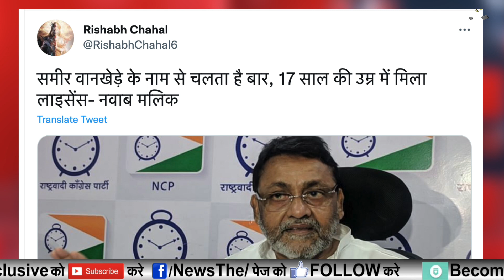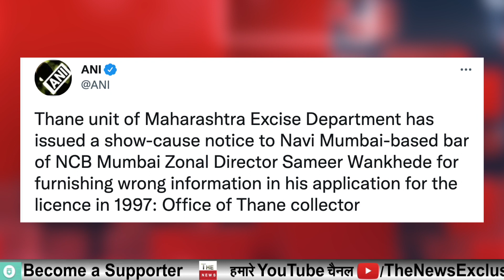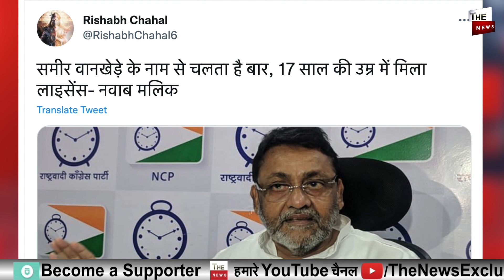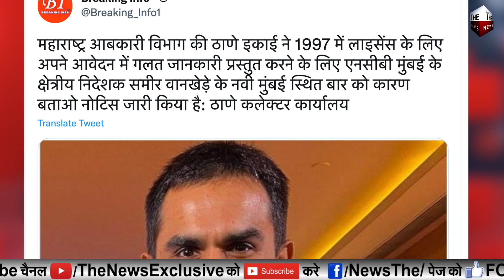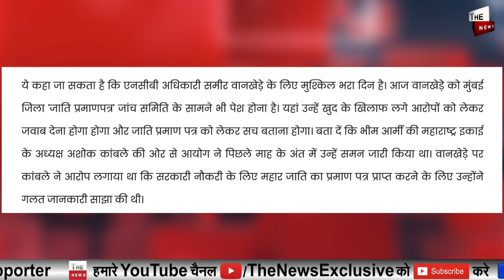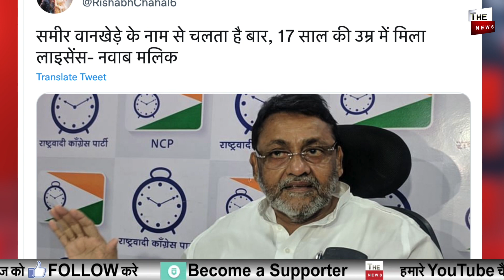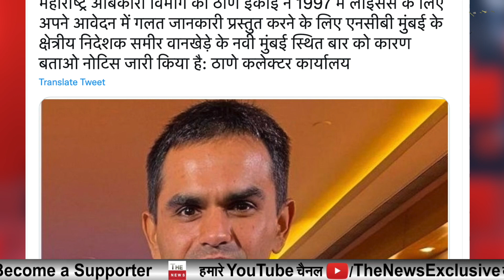Sameer Wankhede के खिलाफ Nawab Malik का नया षड्यंत्र ? समीर वानखेड़े के खिलाफ फिर जाँच Maharashtra